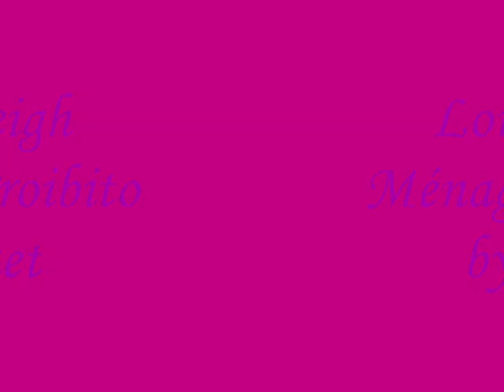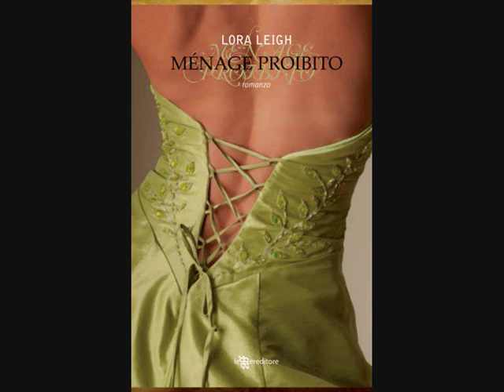Audiorecensione 26 gennaio 2011 Lora Leigh by Maet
Audiorecensione del romanzo "Ménage Proibito" di Lora Leigh per Isn't It Romantic by Maet